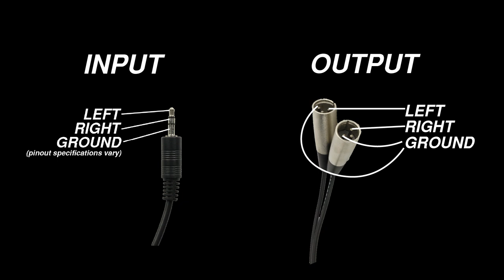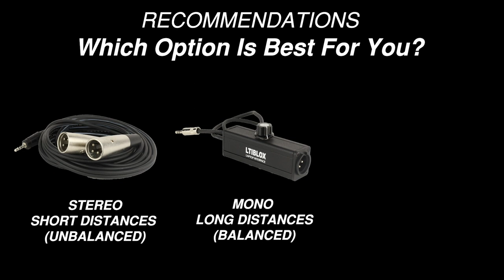3.5mm-to-XLR: 3 WAYS to CONNECT HEADPHONE OUTPUT to MIC INPUT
Do you need to connect a headphone output to a microphone input on a mixer or audio interface? This video will show you three adapters that connect 3.5mm (or 1/8-inch) outputs to XLR inputs. You'll learn about a 3.5mm to XLR adapter cable, a RapcoHorizon LTIBLOX Laptop Interface, and a Radial ProAV2 Stereo DI box.

0:00 - Introduction
0:20 - Option 1: 3.5mm to Stereo Dual XLR Adapter Cable
1:13 - Option 2: RapcoHorizon LTIBLOX Laptop Interface
1:57 - Option 3: Radial ProAV2 Stereo DI Box
2:32 - Recommendations: Which Option Is Best For You?
3:12 - Subscribe to Audio University!